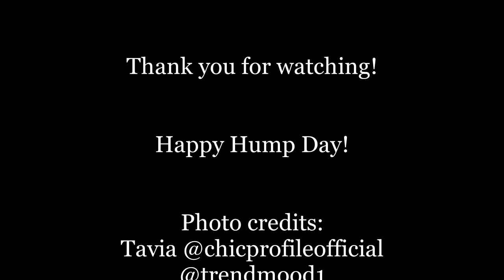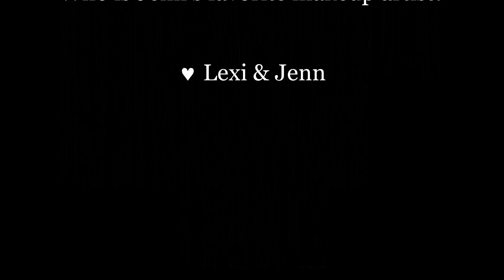Holiday Sneak Peeks! So Many New Releases Coming Soon! Will You Buy It?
Sneak peek of Holiday! What do you think of the upcoming holiday releases?

Thank you to @chicprofileofficial and @trendmood1 for information & photos on the upcoming releases!